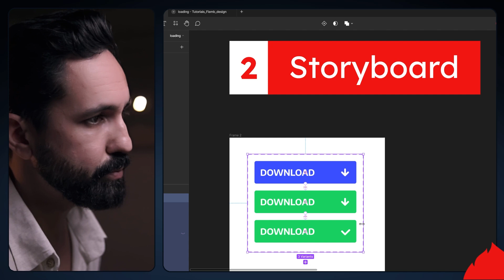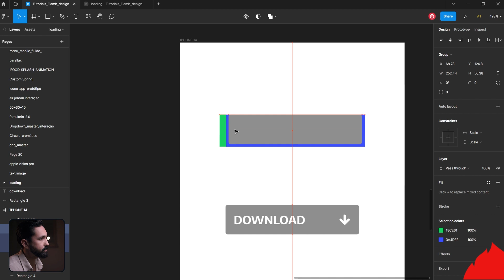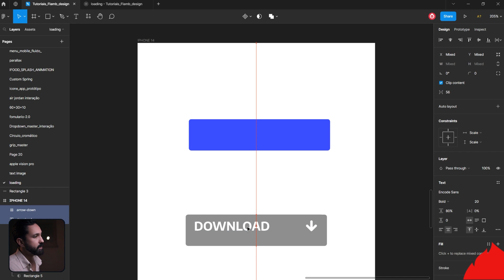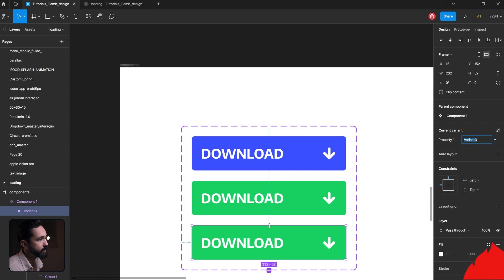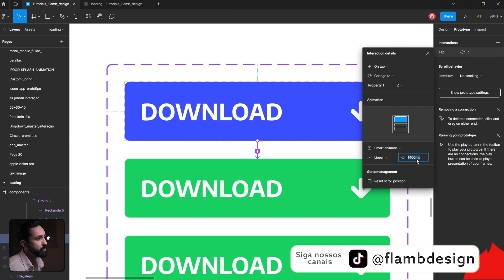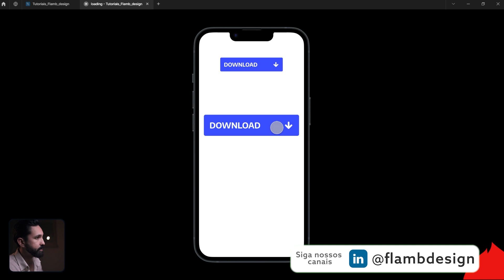Faça um botão download com [barra de progressão] @figma (interação, protótipo, animação)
Faça um Botão Incrível com Barra de Progressão no Figma (Passo a Passo)

00:00 botão com barra progressiva.
00:17 Lógica da interação
00:57 Criando os elementos do botão/ barra
02:27 Variants
03:54 Editando o protótipo
Hoje você vai aprender a criar um botão de download que fornece várias informações ao usuário. Primeiro, temos o botão em si. Em seguida, quando o download estiver em andamento, será exibido um ícone de carregamento. Por fim, ao concluir o download, o botão exibirá um ícone de cheque. Vamos ver como fazer isso.

Os elementos que usaremos para o nosso tutorial são um texto e um ícone de carregamento. O botão em si será representado por um retângulo. Geralmente, definimos a cor do botão diretamente nele, mas, para criar o efeito de carregamento, vamos usar o retângulo separado como uma máscara. A cor desse retângulo será exibida quando o download estiver em andamento.

A lógica do tutorial é simples. Quando o botão for clicado, ele mostrará o efeito de carregamento. Em seguida, o ícone mudará de uma seta para baixo para um ícone de cheque. Deixei tudo preparado para o nosso tutorial, incluindo um frame de iPhone e os elementos mencionados.

Vamos começar posicionando o ícone de carregamento e ajustando o tamanho do retângulo azul para cobrir todo o botão. Em seguida, colocamos o retângulo verde no canto e o posicionamos corretamente. Agora, selecionamos ambos e colocamos a máscara por trás. Assim, o retângulo verde será recortado e criará o efeito desejado.

Agora, selecionamos esses elementos e os transformamos em um componente. Podemos clicar em "Ctrl+Alt+C" ou usar a opção no painel do Figma. Lembre-se de que podemos fazer todas as alterações em outro lugar, não necessariamente no frame do iPhone, apenas usamos para referência.

Agora que temos todos os componentes necessários, criamos uma variante para quando o carregamento estiver completo. Basta mover o retângulo verde até o final do botão. Isso representa o botão cheio.

Por fim, vamos adicionar mais uma variante para exibir um ícone de cheque quando o download estiver concluído. Podemos aproveitar os elementos existentes e ajustá-los conforme necessário.

Agora você tem um botão de download completo com todos os efeitos desejados. É assim que você pode criar essa funcionalidade no Figma. Aproveite as dicas e aplique em seus projetos futuros.

Config 2023, variables, variants,